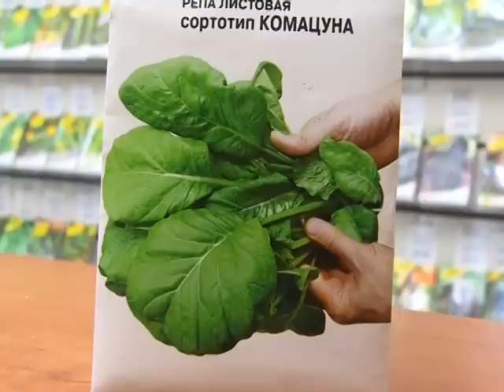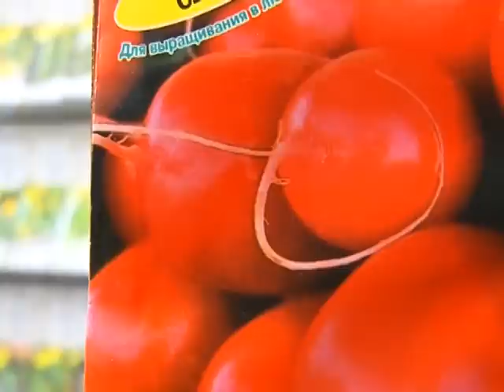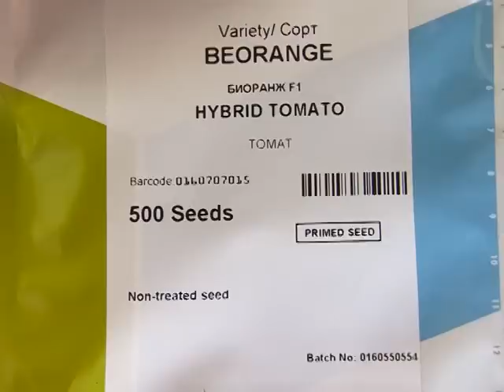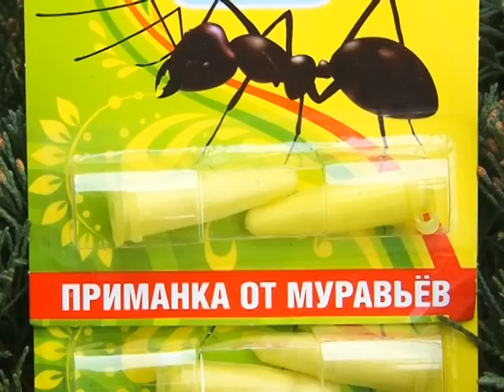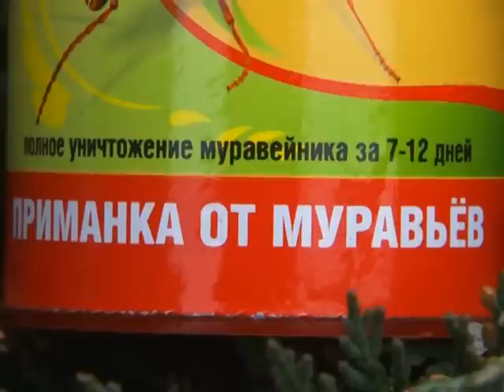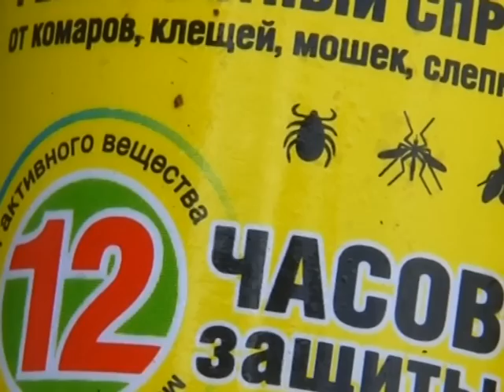Дачные сезоны от 30 апреля 2016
В этом выпуске программы "Дачные сезоны" ведущие Марина Рыкалина и Виталий Декабрев расскажут, как высаживать рассаду в теплицу, подготовить почву  и многое другое.
Смотрите нас на канале СКАТ-ТНТ (Самара) каждую субботу в 11:40 и среду 8:00 и на телеканале Усадьба.
Друзья! Добавляйтесь к нам в группу в контакте "Дачные сезоны"